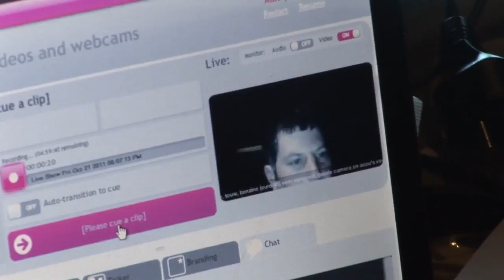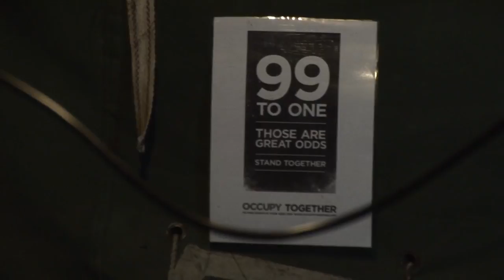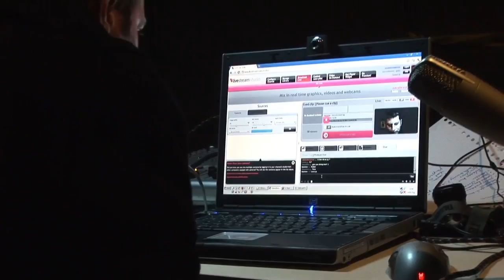OccupyDenHaag mediateam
Een kijkje aan de zendkant van de livestream van OccupyDenHaag vanaf het Malieveld. gefilmd op 21 okt 2011, de 9e dag van de bezetting.